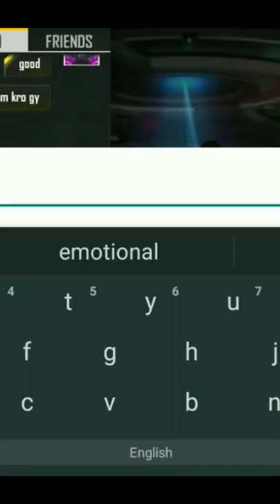QYK challenge EMOTE VERY VERY SAD SUBSCRIBE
sport me